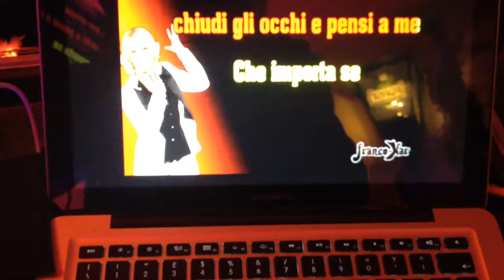Maledetta Primavera!!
BlondeParty 28/11/2013
Pepper Cafè - Valle Lomellina